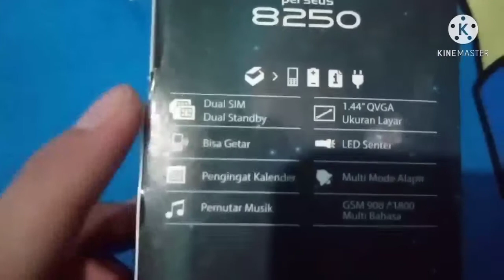Nexcom Perseus 8250 - Unboxing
Nexcom Perseus 8250:
Dual SIM
Dual Standby
1.44" QVGA Ukuran Layar
Bisa Getar
LED Senter
Pengingat Kalender
Multi Mode Alarm
Pemutar Musik
GSM 900 / 1800 Multi Indonesia
Assalamualaikum wr wb.
Jumpa lagi dengan Dimas Abimanyu YT
Selamat Menonton
Jangan Lupa Ton-Ton ya.
Terima Kasih